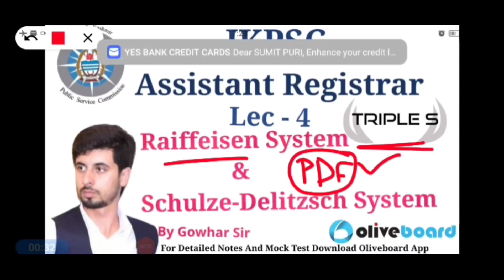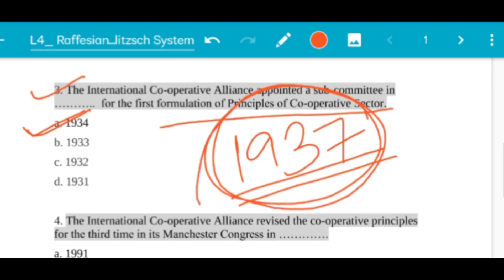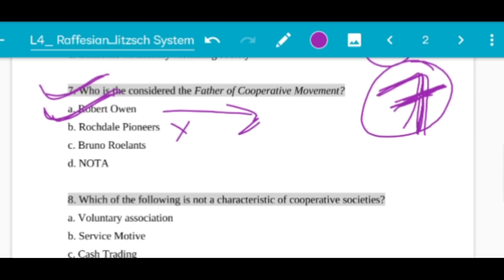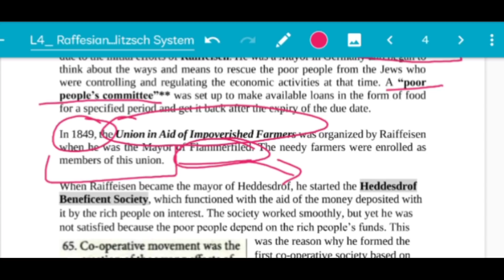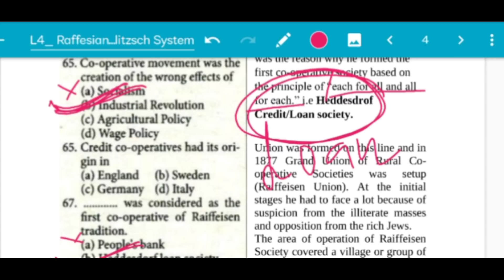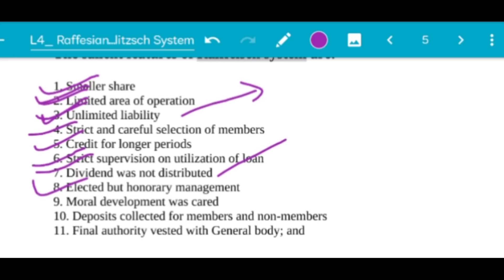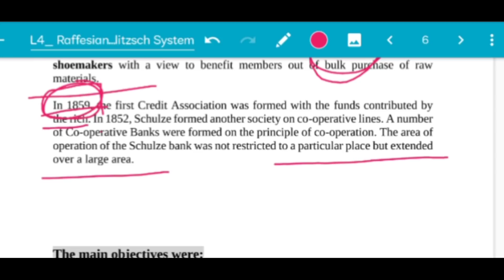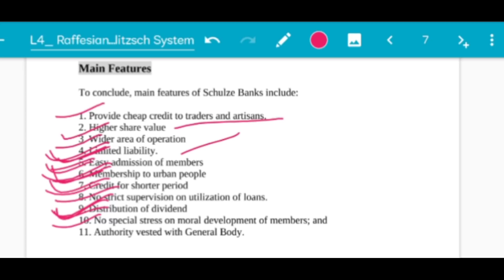Lec - 4 Raiffeisen System & Schulze-Delitzsch System by Gowhar Sir for Assistant Registrar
Lec - 5 Cooperative Movement In Other Countries by Gowhar Sir for Assistant Registrar